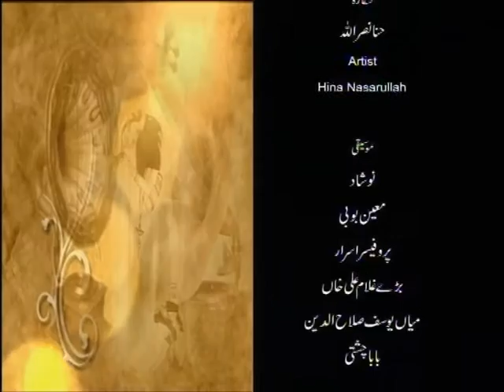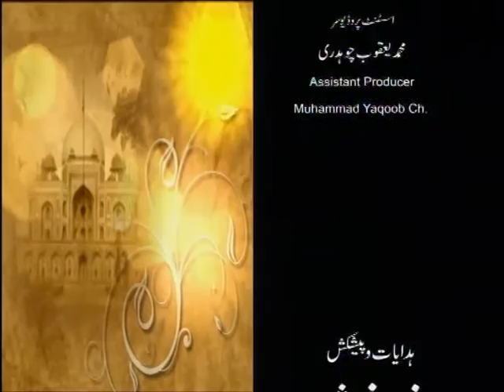Meri Chunni Diyan | Hina Nasarullah | Virsa Heritage Revived | Complete Show | Punjabi | Live Show